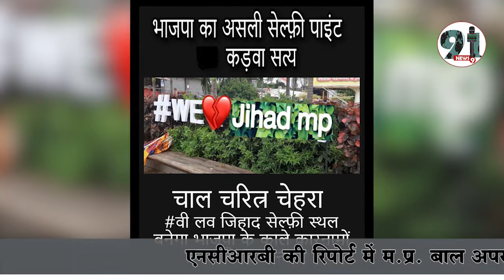गृहमंत्री नरोत्तम मिश्रा ने स्वीकार किया शिवराज सरकार क़ानून व्यवस्था क़ायम रखने में असफल